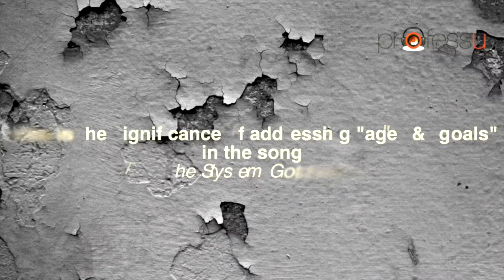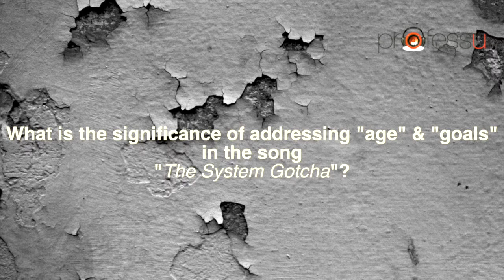KRS Final Audio Test